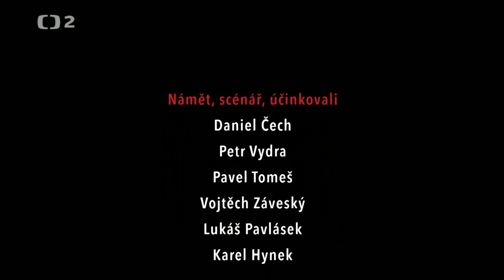Na Stojáka - Lukáš Pavlásek, Karel Hynek jako Anička a Borec v roce 2011